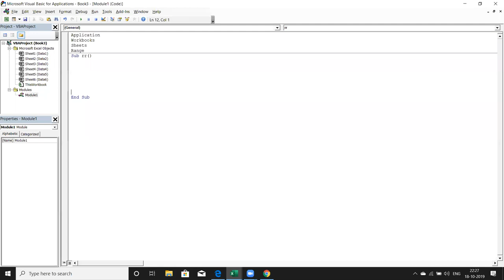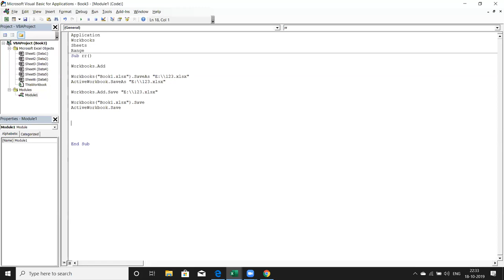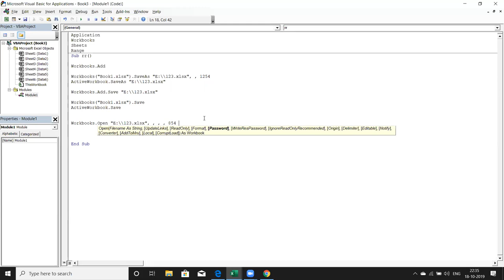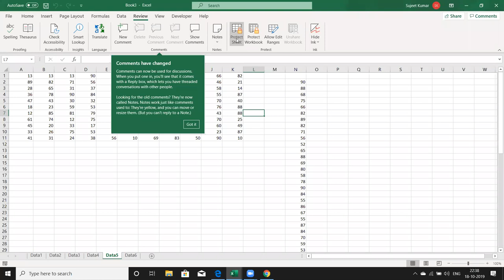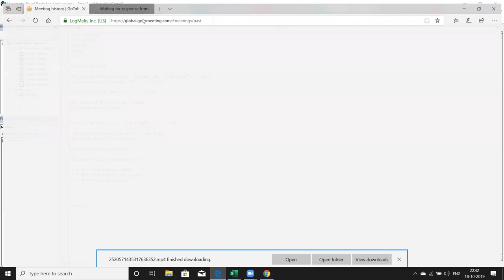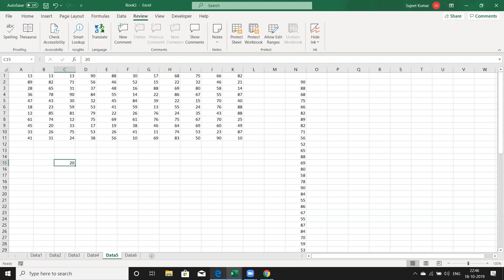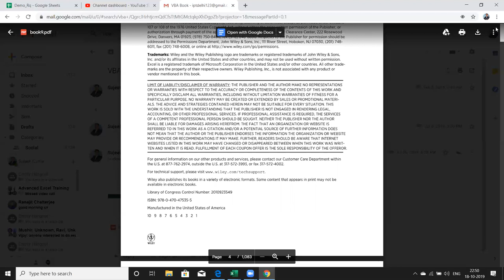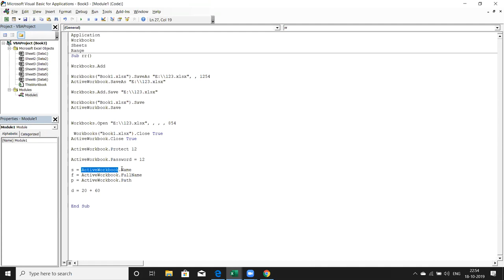Excel VBA Macros Programming in Hindi Day -2